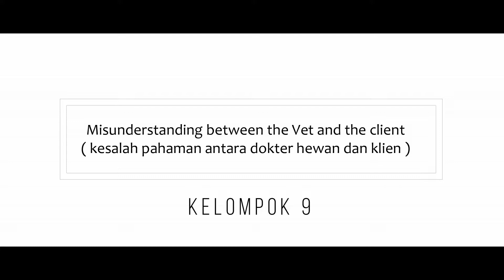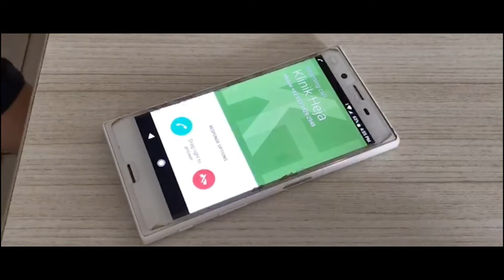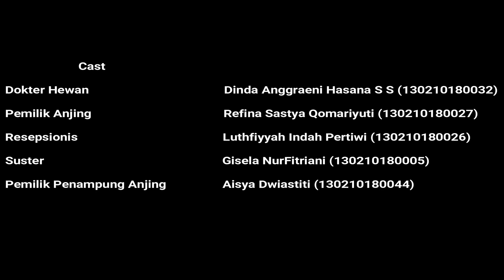Tugas penghayatan kesalah pahaman antara dokter hewan dengan klien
Tugas Penghayatan Profesi Fakultas Kedokteran Program Studi Kedokteran Hewan

Kelompok 9

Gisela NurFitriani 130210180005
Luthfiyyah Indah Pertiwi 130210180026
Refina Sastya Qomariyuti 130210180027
Dinda Anggraeni Hasana S S 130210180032
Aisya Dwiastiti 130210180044